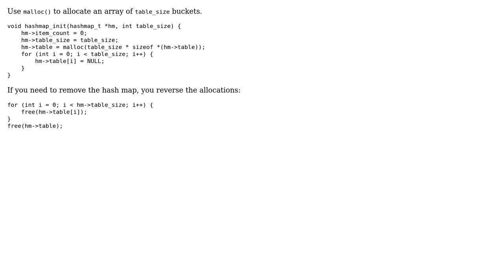How to initialize a hashmap in cu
How to initialize a hashmap in c?

With thanks & praise to God, and with thanks to the many people who have made this project possible! You are responsible for your own actions.